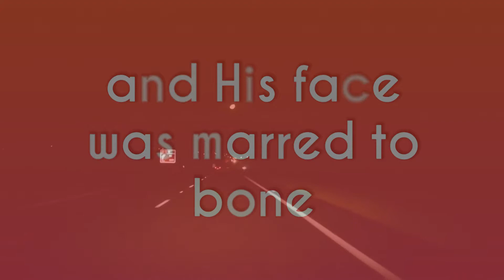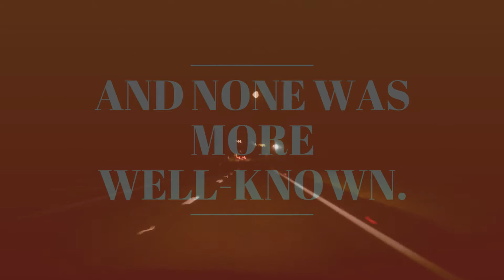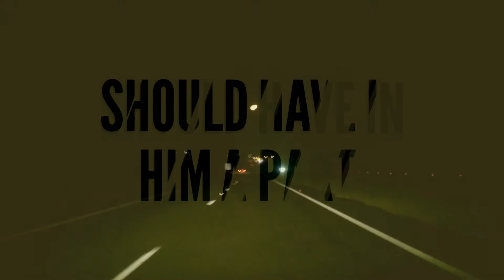Late One Night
Do you see the blood of Jesus on your hands? The man in this song did.